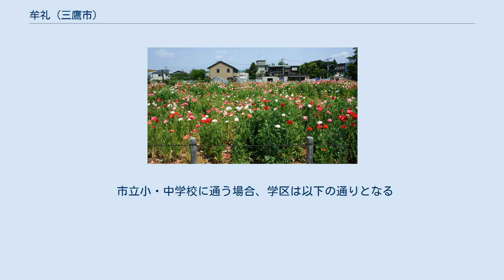牟礼 (三鷹市)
日本 」 東京都 」 三鷹市 」 牟礼 (三鷹市) 牟礼（むれ）は、東京都三鷹市の町名。
現行行政地名は牟礼一丁目から牟礼七丁目。
 市東部に位置する。
武蔵野台地にあり、地域は玉川上水の流れに接している。
 地域の北部は井の頭に接する。
西部は、下連雀に接する。
南部は北野、新川、世田谷区北烏山、東部は、杉並区久我山に接する。
 地域の多くは住宅地である。
20世紀半ばの三鷹市の人口急増期の象徴でもあった牟礼団地があり、関東初の公団住宅として三鷹市史でも取り上げられるが、現在は建て替えられている。
能美防災などの企業が事業所を設けている。
 幹線道路は、人見街道、連雀通りなどが通る。
東部に東京外環自動車道が建設中となっている。
鉄道は通っていないが、京王井の頭線久我山駅、三鷹台駅、井の頭公園駅、吉祥寺駅のいずれかの駅が最寄りとなる。
 住宅地の地価は、2019年（平成31年）1月1日の公示地価によれば、牟礼2-8-22の地点で44万5000円/m2となっている。
 歴史的には、北多摩郡牟礼村であり、隣接する井の頭にも含まれる部分があった。
その後、三鷹村を経て三鷹市に編入されて現在に至る。
また、昭和20年代に発生した牟礼事件の舞台として知られている。
 2018年（平成30年）1月1日現在の世帯数と人口は以下の通りである。